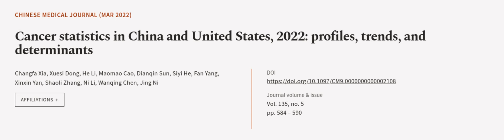Cancer statistics in China and United States, 2022: profiles, trends, and determinants | RTCL.TV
### Keywords ###

### Article Attribution ###
Title: Cancer statistics in China and United States, 2022: profiles, trends, and determinants
Authors: Changfa Xia, Xuesi Dong, He Li, Maomao Cao, Dianqin Sun, Siyi He, Fan Yang, Xinxin Yan, Shaoli Zhang, Ni Li, Wanqing Chen ,and Jing Ni

### Video Timestamps ###
0:00:00 - Summary
0:01:02 - Title
0:01:08 - Outro
0:01:12 - End